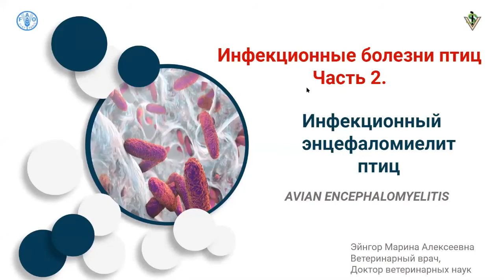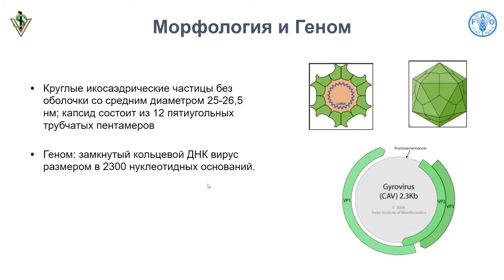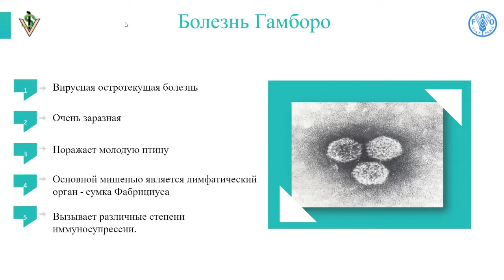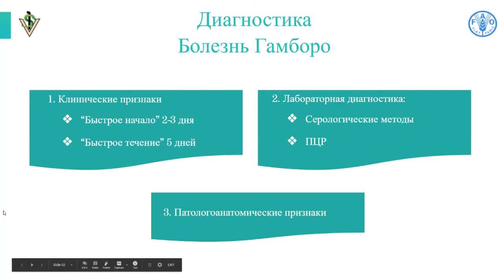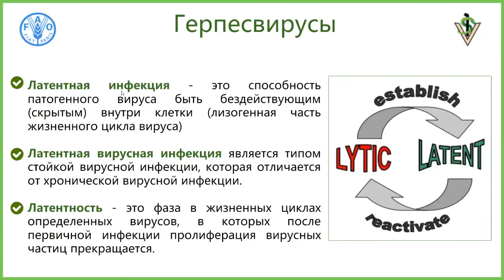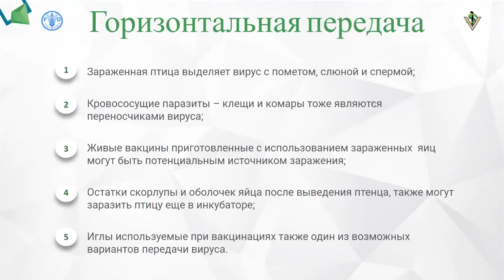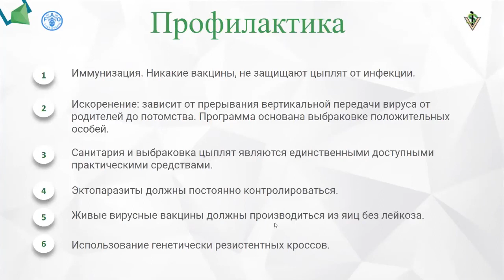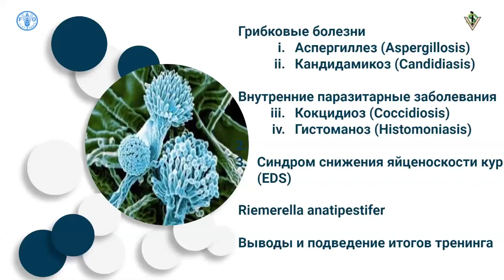5. Грибковые болезни птиц